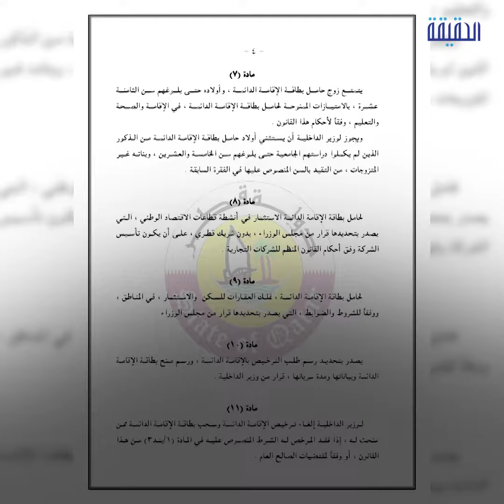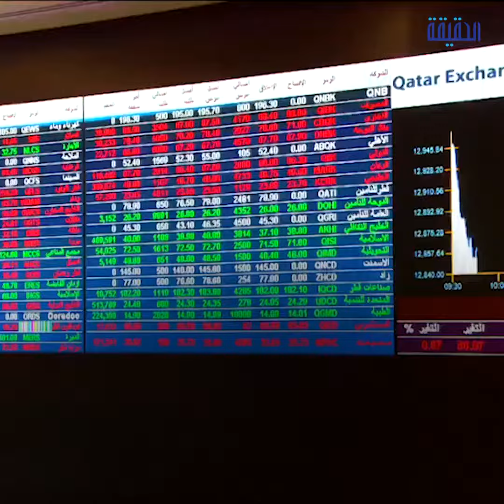الحقيقة | إقامة الأجانب وهم تميم للمستثمرين